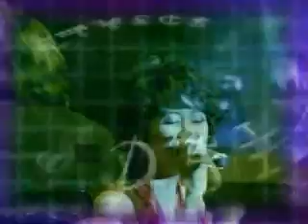STSO-The Box Office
Balai Sarbini concert hall, Jakarta